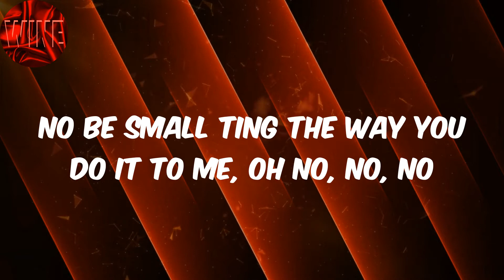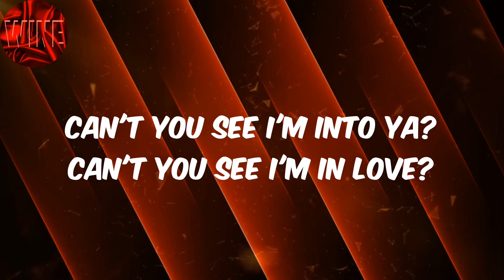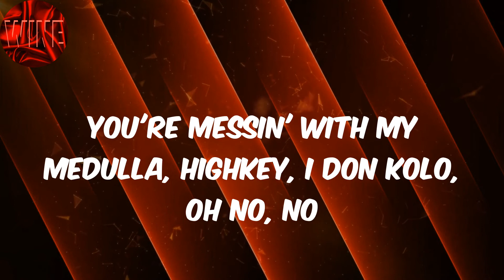(Lyrics) CKay - Emiliana